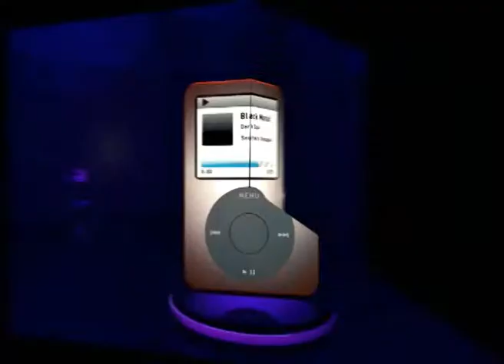CYBER AFRICA FOR 26TH NOV 2013